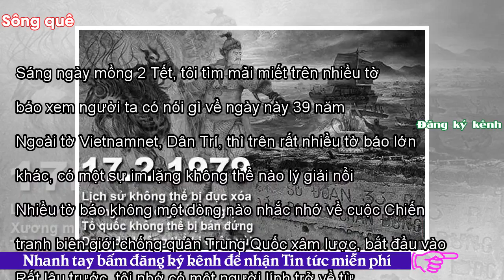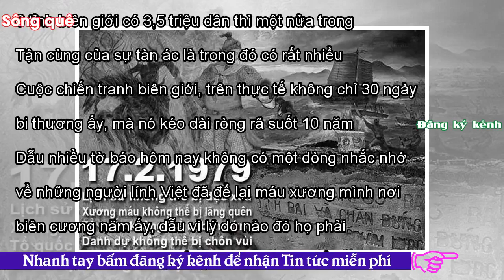- Sông QuêLịch sử trong lòng dân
Sáng ngày mồng 2 Tết, tôi tìm mải miết trên nhiều tờ báo xem người ta có nói gì về ngày này 39 năm trước hay không. Ngoài tờ Vietnamnet, Dân Trí, thì trên rất nhiều tờ báo lớn khác, có một sự im lặng không thể nào lý giải nổi. Nhiều tờ báo không một dòng nào nhắc nhớ về cuộc Chiến tranh biên giới chống quân Trung Quốc xâm lược, bắt đầu vào đúng ngày 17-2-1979. Rất lâu trước, tôi nhớ có một người lính trở về từ cuộc Chiến tranh biên giới phía Bắc nói rằng, họ không sợ kẻ thù mà chỉ sợ bị lãng quên. Ngày hôm nay, 39 năm sau, trên những tờ báo lớn nhất của đất nước này, người ta im lặng. Thậm chí...